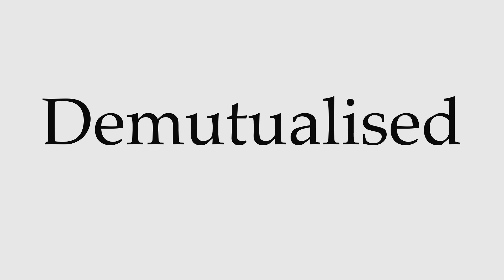How to Pronounce Demutualised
This video shows you how to pronounce Demutualised